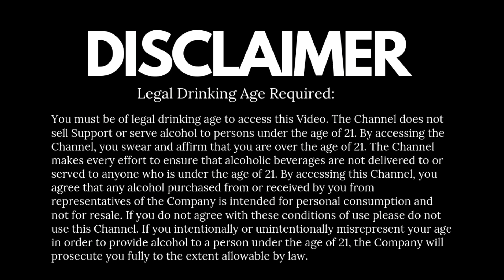Beer Cocktail | बियर, मसाले और अमरूद से बनी कॉकटेल रेसिपी | Mumbai Style Beer Cocktail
Beer Cocktail, बियर, मसाले और अमरूद से बनी कॉकटेल रेसिपी. You will like it i am sure because it is a Mumbai Style Beer Cocktail